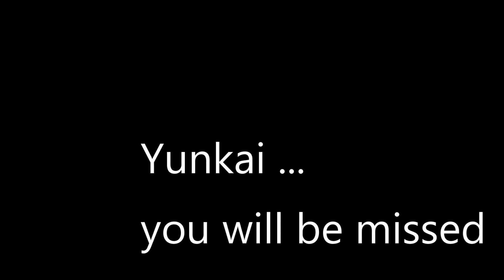Yunkai last Official Shanghai Beefsteak & Burgundy as Treasure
Yunkai served as the Treasure  from 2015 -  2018